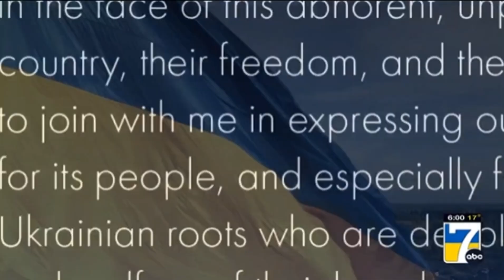WVII ABC 7 News at 6pm open (2-28-22)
From Bangor with Peter DuBois and Beth Jones.

Their logo was temporally changed in support for Ukraine during the Russia-Ukraine conflict.